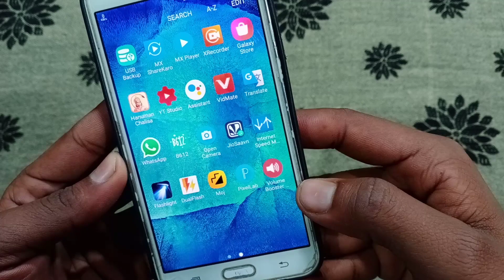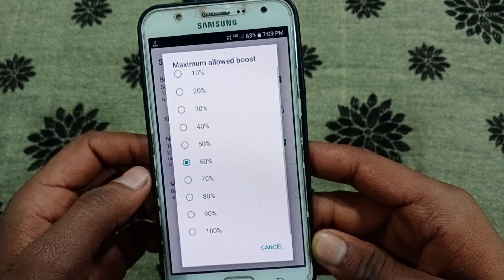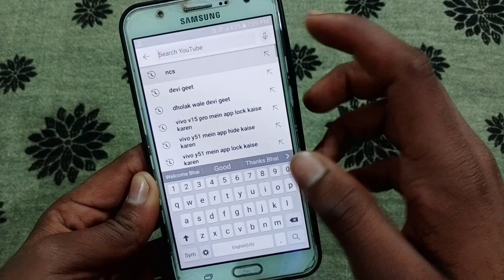Samsung j7 me volume kaise badhaye | how to increase volume Samsung j7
hello dosto is video me Maine aap logo ko bataya hai hai Samsung Galaxy j7 mobile me volume kaise increase Kare